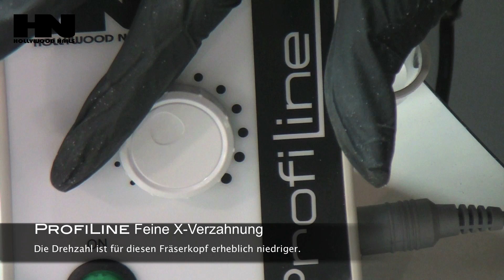Profiline_Fraeser.mov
An die Fräser,fertig, los!
Mit dem neuen Star der ProfiLine!
Super klein  •  Super stark  •  Vibrationsfrei
HOLLYWOOD NAILS  -  Alles für Profi Nail Design